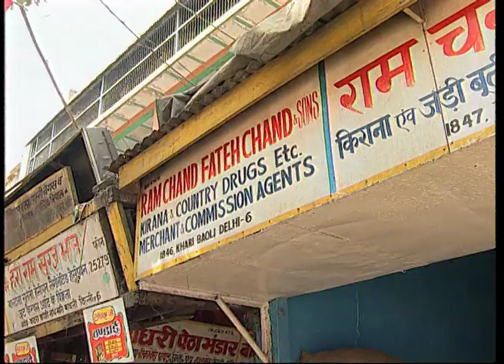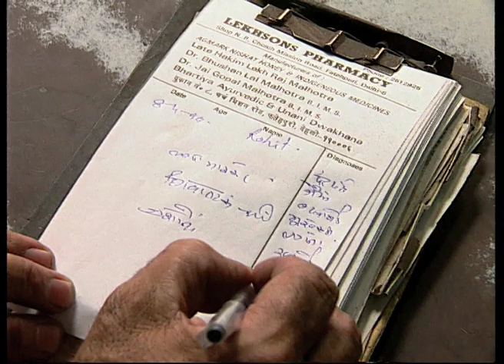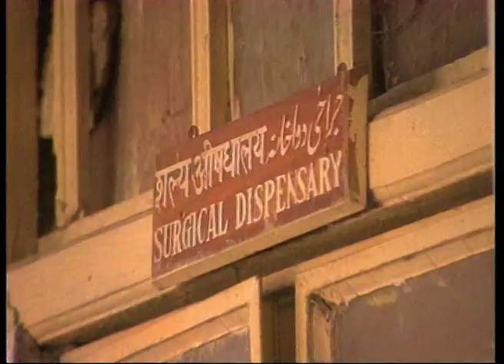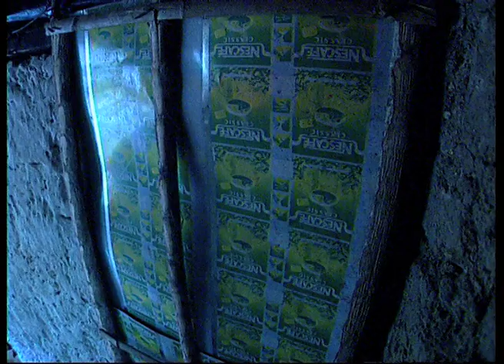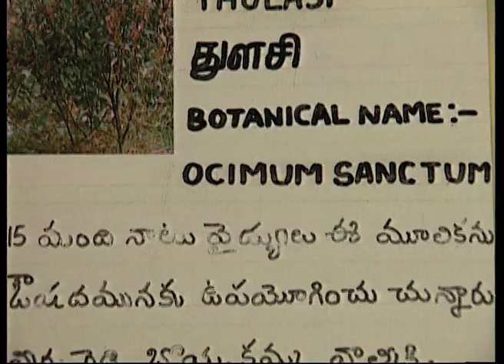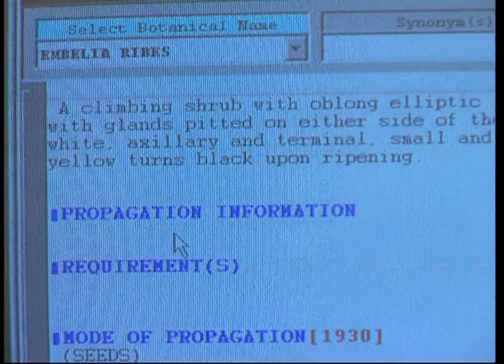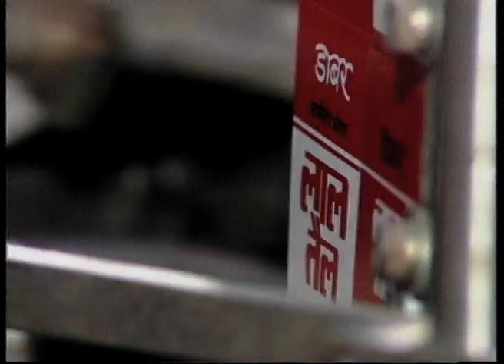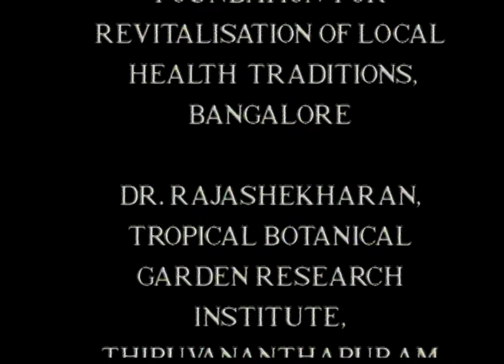The Healing Tree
'The Healing Tree' explores the rich biodiversity of India and its potential for healing people naturally. India's great biodiversity has been responsible for many tribal communities using the natural flora and fauna for making medicines. Placed outside the modern hospitals and healthcare system of the country, the natural healing potential of this biodiversity has proven to be a big success in the commercial market as well and are now being marketed by the pharmaceutical and drug companies. The healing properties of nature has been the reason why trees are the object of reverence in India and often equated with divinity in indigenous cultures.